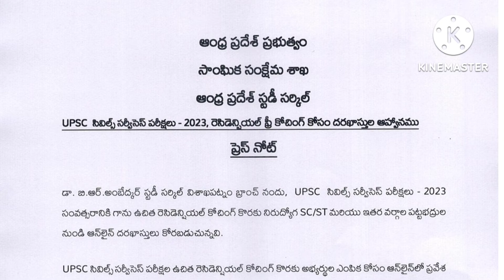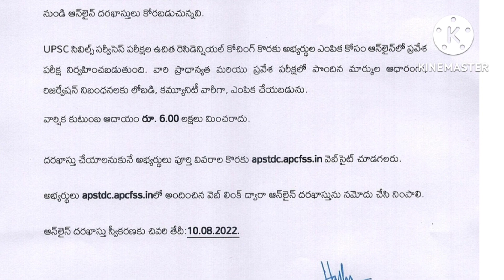FREE UPSC COACHING FOR AP STUDENTS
apsrtc.apcfss.in